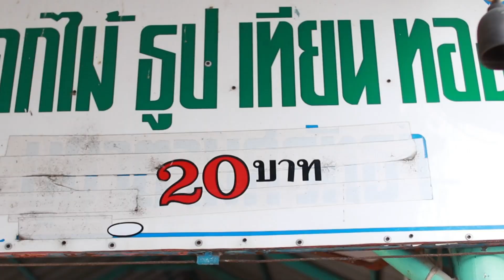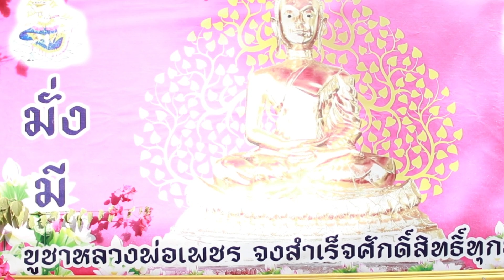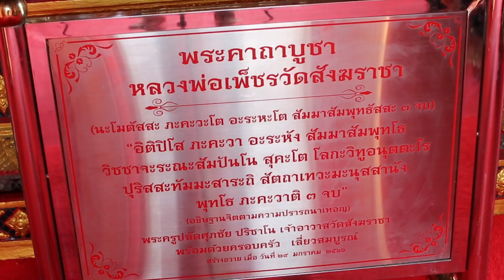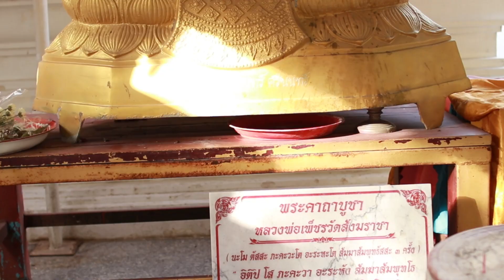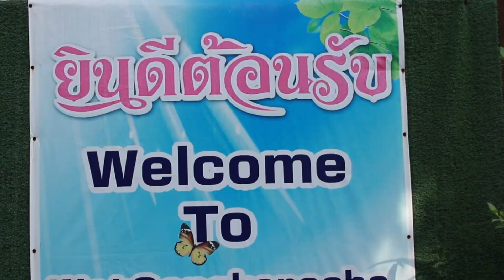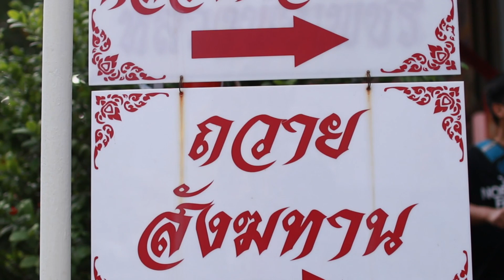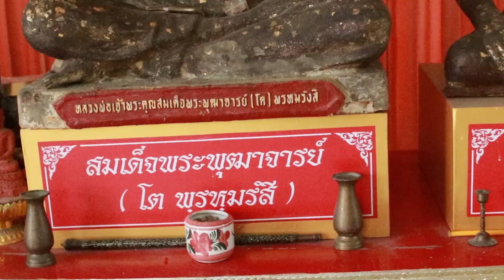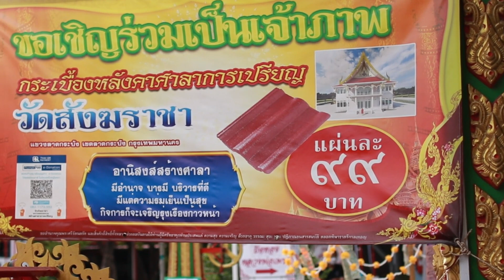ไหว้หลวงพ่อเพ็ชร วัดสังฆราชา วัดสอง (มรดกบุญ)